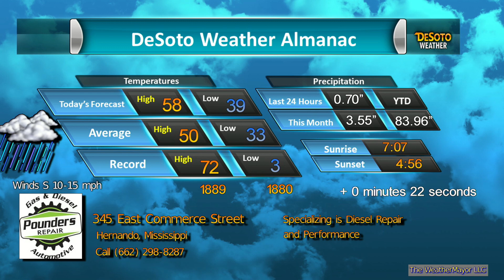Pounders Repair Dec 29 2019